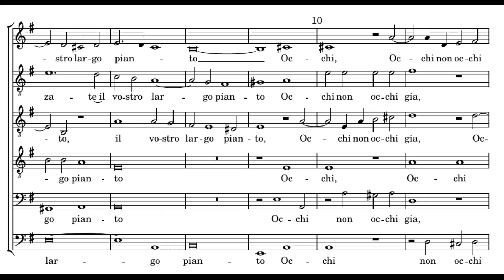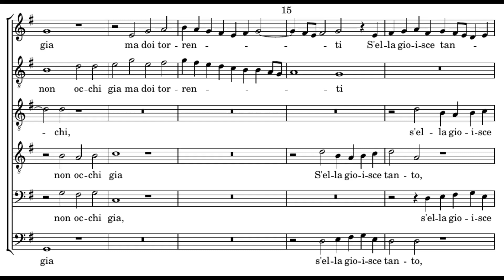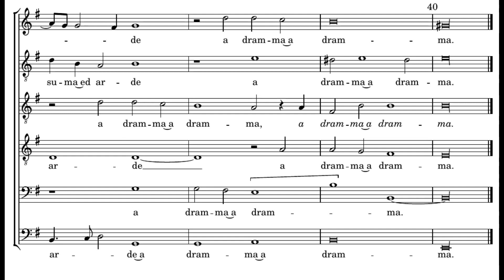Marenzio: Deh rinforzate il vostro largo pianto - Concerto Italiano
Luca Marenzio:
Deh rinforzate il vostro largo pianto
(Primo libro de madrigali a sei voci, 1581)

Concerto Italiano
Rinaldo Alessandrini

Occhi non occhi già ma doi torrenti
S'ella gioisce tanto,
Del vostro lagrimar del mio dolore
E tu infiammato core
Che'l foco d'amor senti
Scopri l'ardente fiamma
Che ti consuma ed arde a dramma a dramma.

=== ENGLISH ===

Oh double your deep lamenting, my eyes -
And yet no longer eyes but rather two torrents -
If she should take such pleasure
In your tears, in my pain.
And you, my burning heart
Which feels fire of love,
Reveal the scorching flame
Which is slowly consuming you.